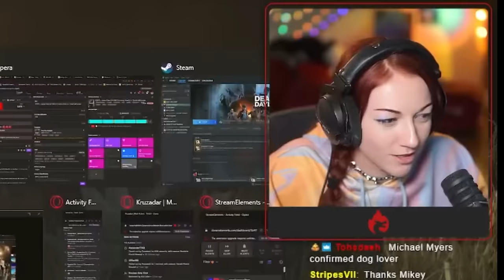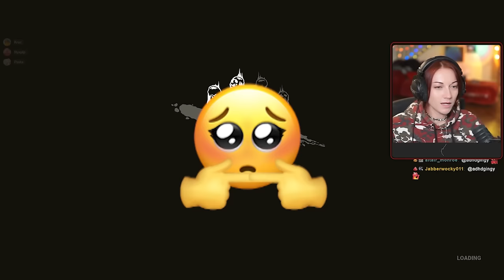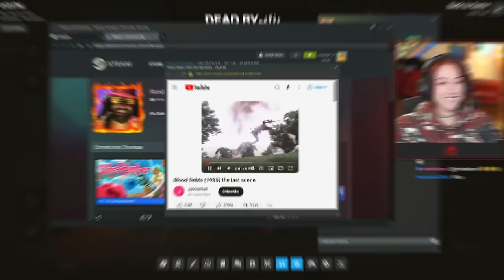HILARIOUS Dead By Daylight Clips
Upload Schedule: almost daily💩

PEOPLE IN THE VIDEO: @Nyxpip @PastaReacts